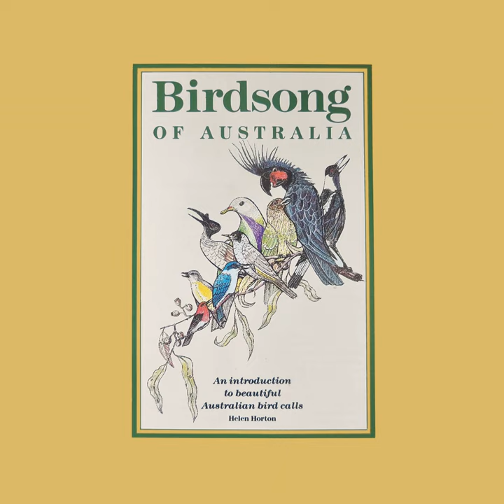Little Wattlebird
Little Wattlebird · Helen Horton

Birdsong of Australia: An Introduction to Beautiful Australian Birds Calls

Producer: Helen Horton
Music  Publisher: Australian Broadcasting Corporation